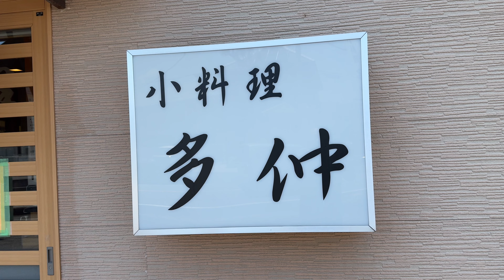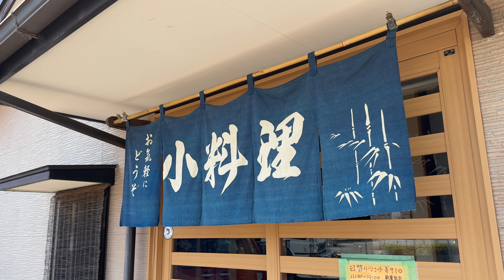多仲 2024/7 日替りランチ 天ぷら定食(ご飯抜き) 910円。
今日も今日とて静岡県伊豆の国市御門にある多仲さんにおじゃましました。
2024/7 日替りランチ 天ぷら定食(ご飯抜き) 910円。

ただ本当に小食なので爆盛り系や食べ放題のお店にはめったに行きません。基本がんばって完食を目指していますが残してしまうこともあります。ごめんなさい。またお食事体験を妄想していただく動画ですので特に感想とか言いません。

あと撮影の都合上マナー的にお見苦しい点があったり、キュウリとシイタケとトナラーさんが苦手なのでこっそりよけたりしています。いろいろご意見はおありでしょうが大目に見てやってください。

また、2024年よりゆるめの糖質制限ダイエットを始めました。下部に参考文献のリンクを貼ってありますのでご興味のある方は一読をおすすめします。

【関連リンク】

撮影：iPhone15 Pro
設定：4K60fps
編集：iMovie
サムネ：Phonto